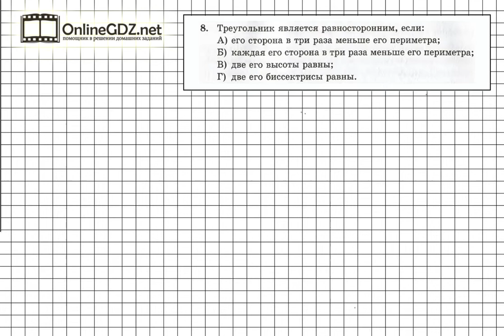Задание №8 Тест 2 - ГДЗ по геометрии 7 класс (Мерзляк)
Если одна из сторон треугольника в 3 раза меньше его периметра, то такой треугольник нельзя считать равносторонним, так как в равностороннем треугольнике каждая из его сторон в 3 раза меньше его периметра. Любая высота равностороннего треугольника равна любой его биссектрисе.